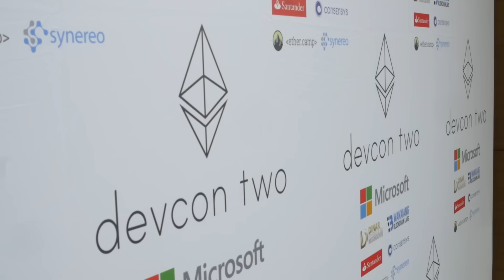Han, Founder of Otonomos // An Ethereum Interview Series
An interview with Han, Founder and CEO of Otonomos, to discuss what Ethereum is, how it will affect corporate governance, and the role Otonomos will play in bringing the blockchain to corporate governance. This series focuses on trying to explain Ethereum to a non-technical audience.